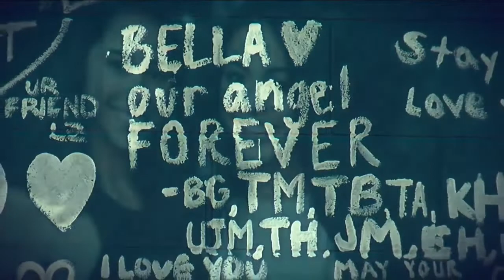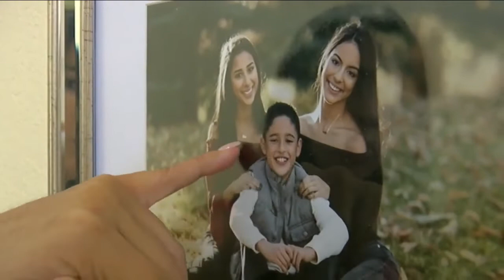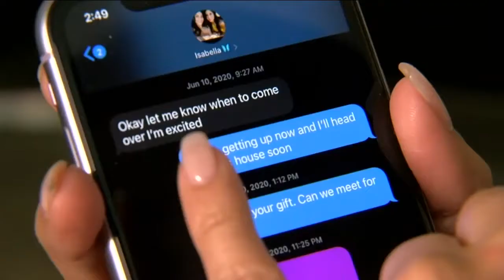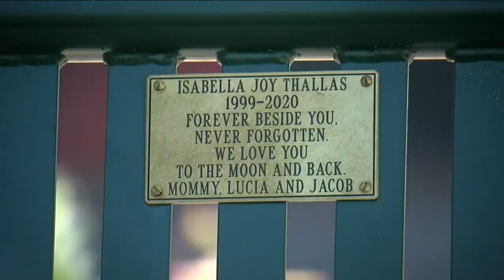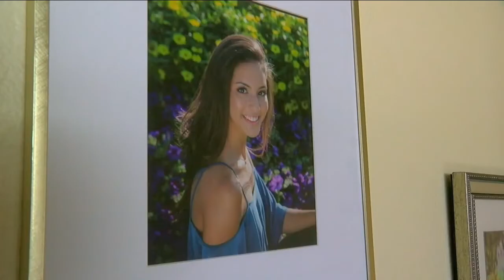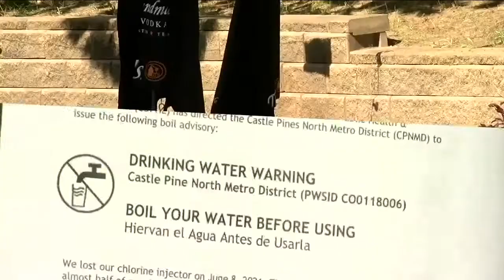Denver7 News at 10PM | Thursday, June 10, 2021